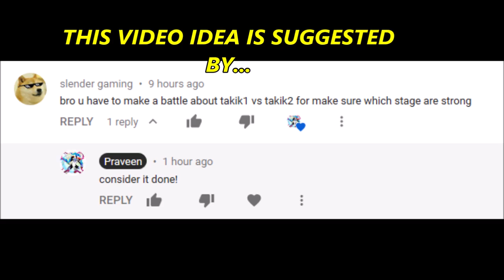[BATTLE OF STRONGEST KAKUJA'S] TAKIK1 VS TAKIK2 - WHO WILL WIN? RO-GHOUL | Roblox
smash like button on the video :)